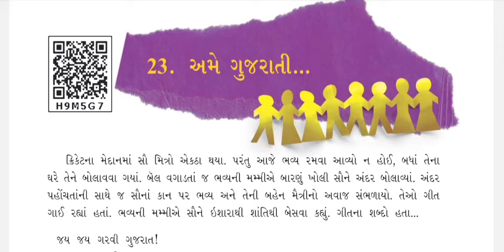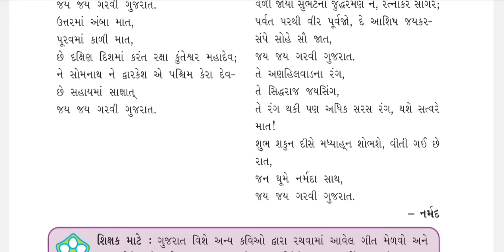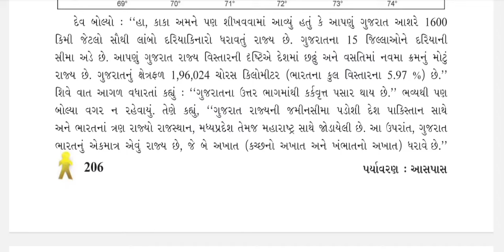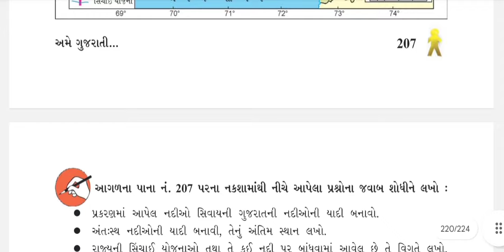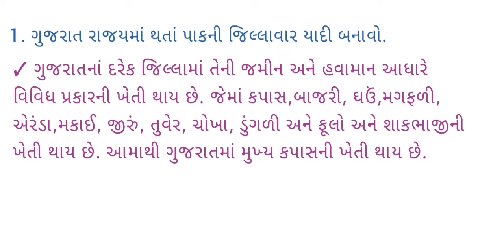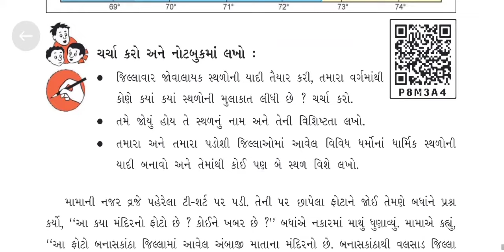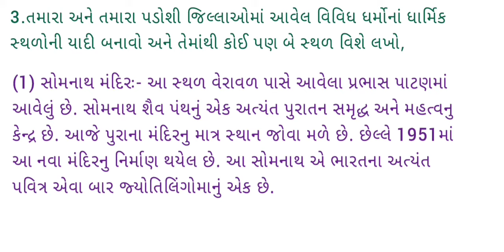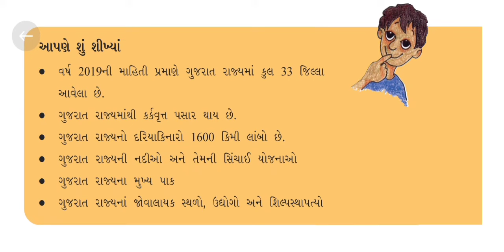ધોરણ 5 || આસપાસ|| પર્યાવરણ || પ્રકરણ 23 || અમે ગુજરાતી || environment